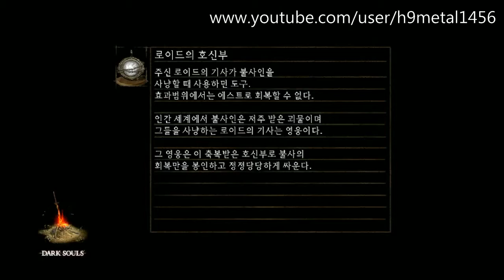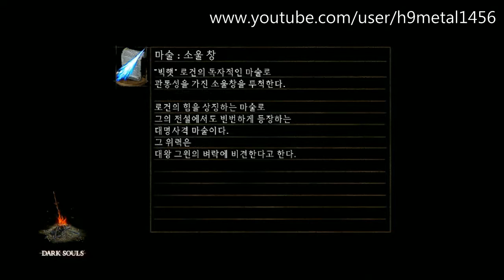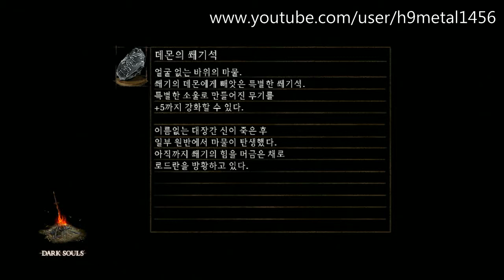[메탈]PC 다크소울(Dark Souls) 새롭게 30화